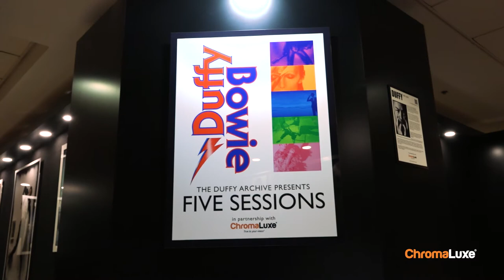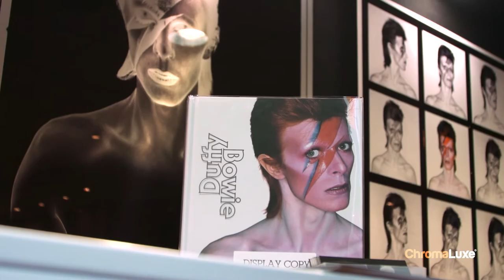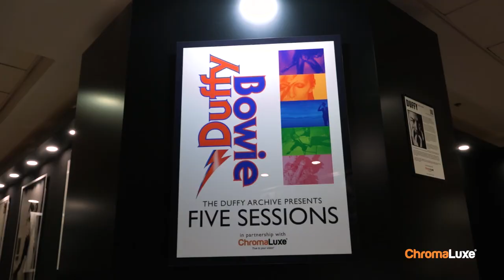David Bowie exhibition from ChromaLuxe & Duffy Archive @ SWPP convention and tradeshow 2018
The Duffy Archive and ChromaLuxe presented a David Bowie exhibition. FIVE SESSIONS by iconic 60’s photographer DUFFY.
The Duffy / Bowie exhibition took place during the SWPP convention in January 2018.